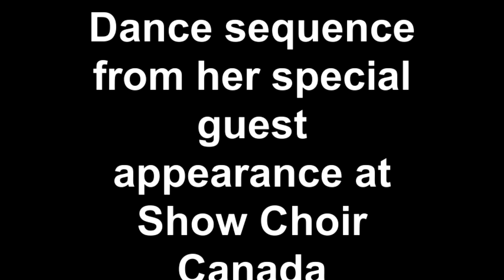Jordan Clark Dance Champ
So You Think You Can Dance Canada 2011 winner Jordan Clark was the host for the 2013 National Show Choir Canada Championship atToronto's Queen Elizabeth Theatre, She spoke with Mike Cohen. After the interview we also have footage of her guest dance appearance before an adoring audience,